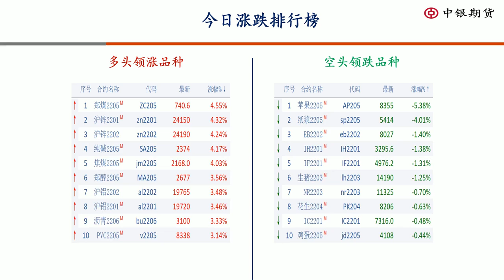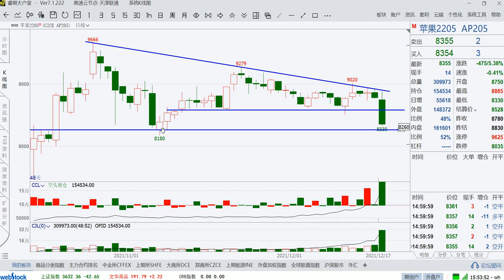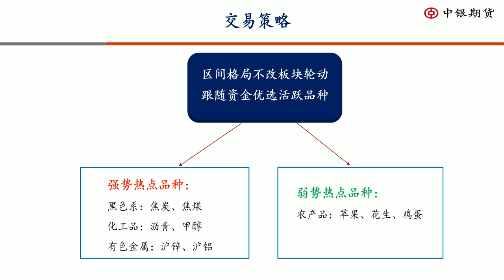2021年12月17日 期货 复盘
【股指下挫商品集体走强，煤飞色舞油脂金属大涨 】
内容摘要：股指期货今日大幅下挫，而商品市场所有板块全线上涨，其中煤炭有色成为领涨的板块，油脂、贵金属、原油化工也集体走强，商品多头氛围较为浓厚。商品整体处于区间宽幅运行的阶段，板块之间也进行轮动表现。黑色系中的双焦，化工品中沥青、甲醇反弹走强，有色金属中的沪锌、沪铝向上突破区间，继续跟踪多头动能的持续性。农产品中的苹果、花生、鸡蛋，短期弱势局面不改，关注短空机会。
近期商品呈现出结构化行情，板块的持续性不强，但轮动效应较好，因此要优选热点板块和活跃品种，紧跟资金动向，更好的捕抓热点机会。与此同时，在操作上以波段和短线思路为主，临近周末注意做好利润保护。